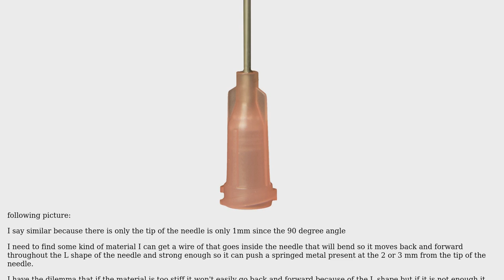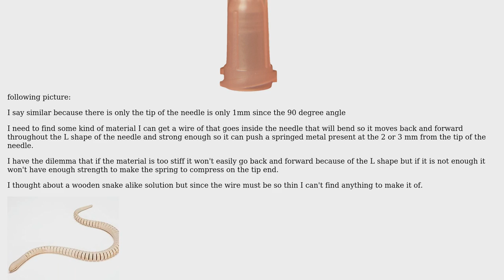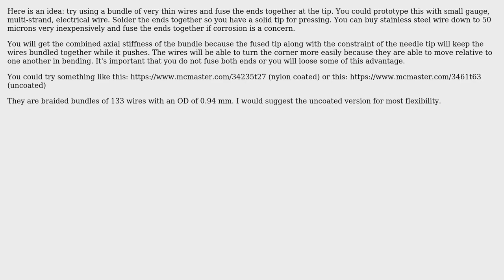Engineering: Looking for thin flexible and strong material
With thanks & praise to God, and with thanks to the many people who have made this project possible! You are responsible for your own actions.